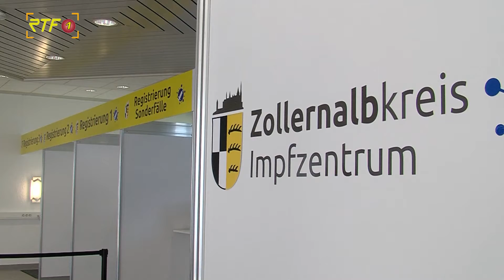Mitarbeiter des ehemaligen KIZ Meßstetten sammeln 3.500 Euro Spenden